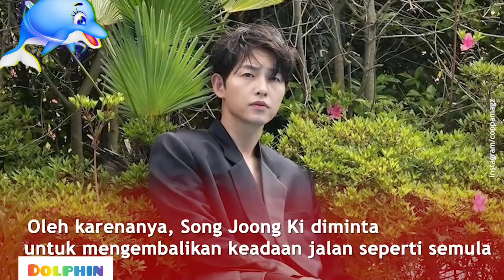Bangun Rumah Song Joong Ki Diprotes Warga